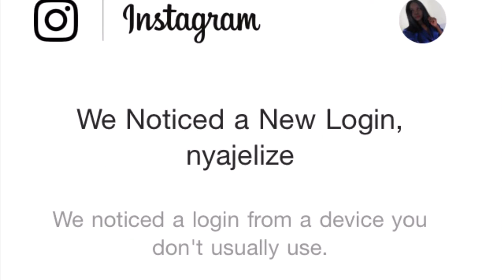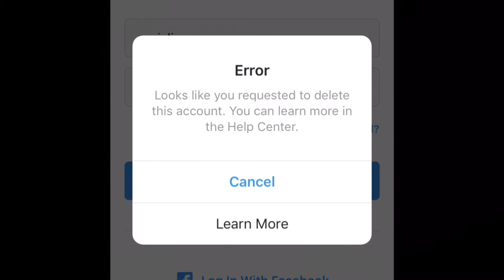I LOST 10k FOLLOWERS OVERNIGHT | chit chat GRWM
Hey ya'll welcome to or back to my channel in today's video its a chit chat get ready with me. I hope you enjoy and can take something away from it if you did don't forget to like, comment, share and subscribe and I will see ya'll in my next video
xoxo-Nyaj Elize

OUTRO SONG
Insomniak by Jal Khan